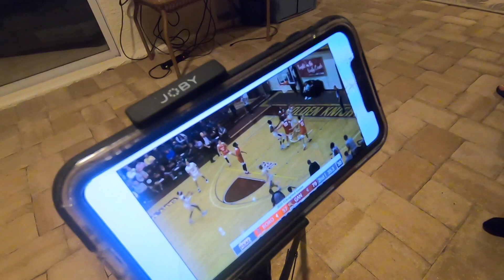What a week